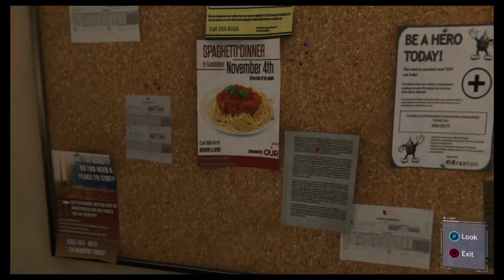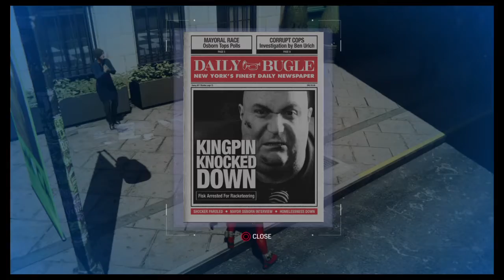Spoder Man is wise